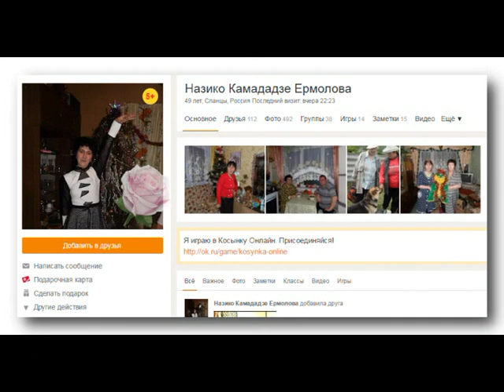Назико Ермолова Камададзе Кобулети ქობულეთი Сланцы Грузия Россия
Кобулети Аджария Грузия - Сланцы Ленинградская область Россия.